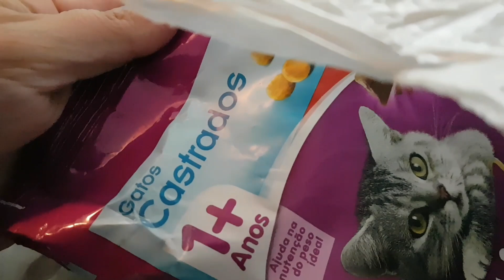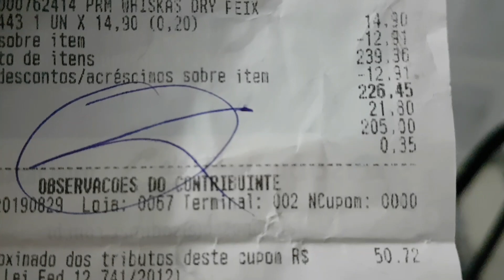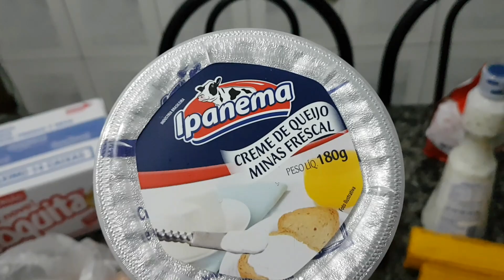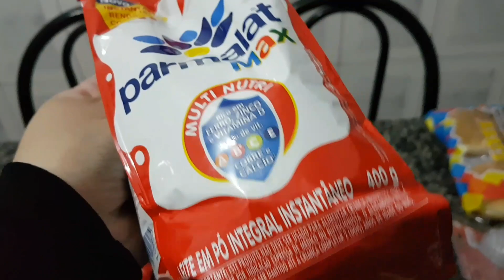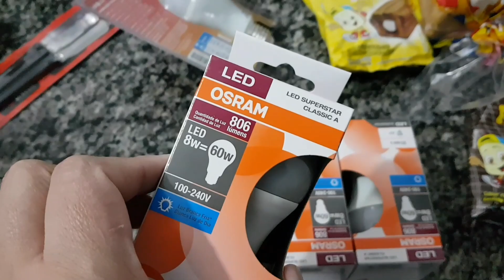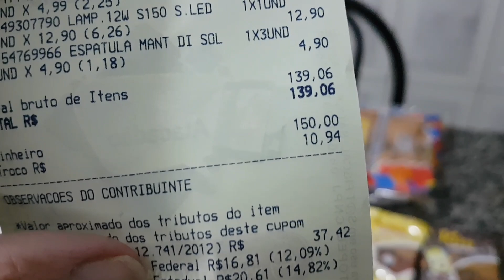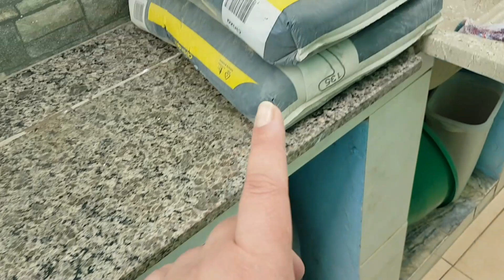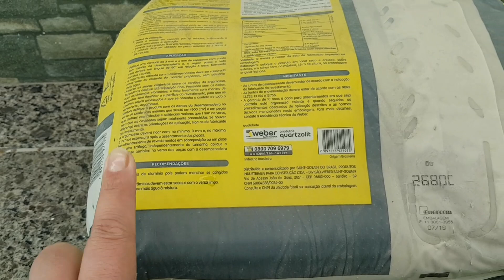Diário da obra 5/compra do piso